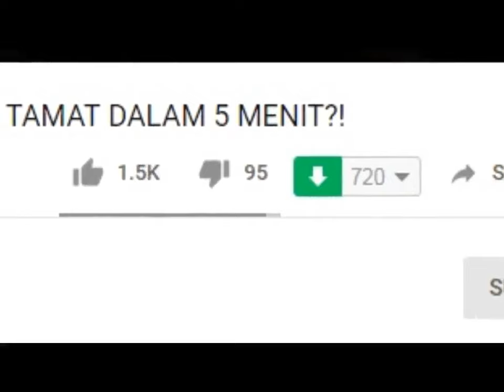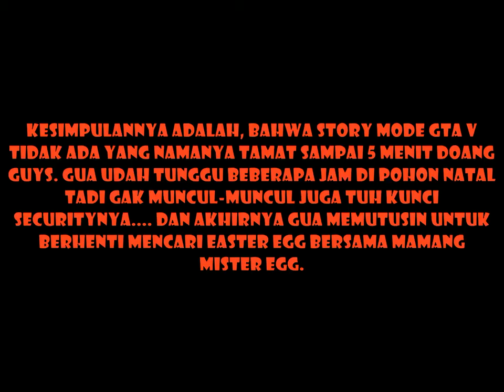Tamat GTA V Cuma 1 Menit!!!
Description :
Ryan Ananda Mah gak ada tandingannya, sama gua. yang tamatnya cuma butuh waktu 1 menit.

Jadwal Upload Video Setiap Hari :
1 Hari Video MTASA Roleplay
1 Hari Video GTA V Online Mission
1 Hari Video GTA V Freemode
1 Hari Video Roblox